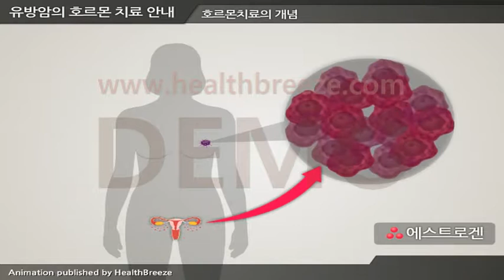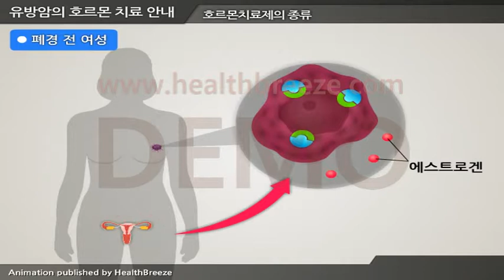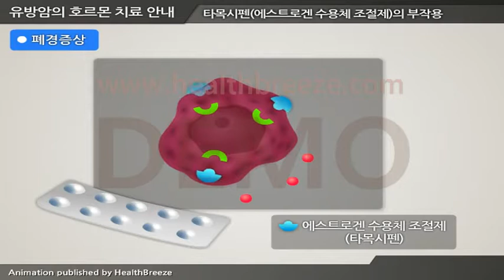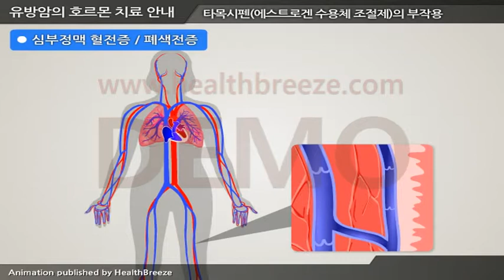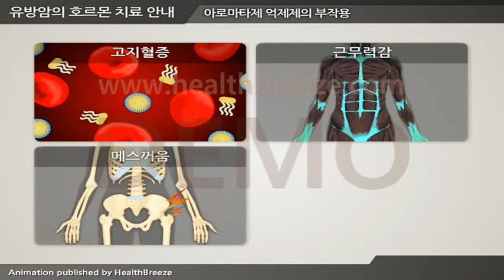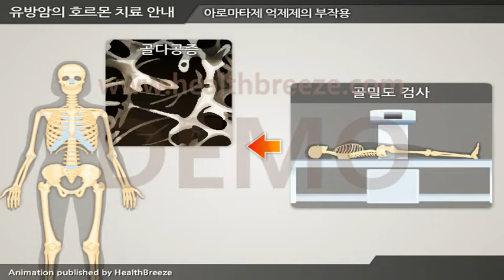[시연용] c0225aako 유방암의 호르몬치료 안내